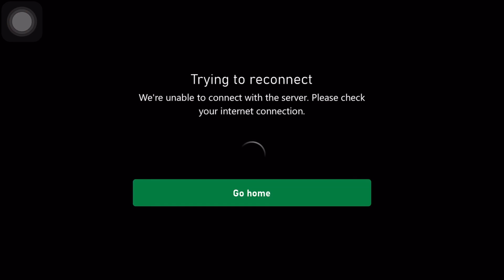SHADOW OF WAR SURVIVAL 🛡Khrosh Iron-Fist🔥 Part 2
KBA is My version of the NBA where I take my custom rosters and simulate regular games and playoff series to see how they would play out. My Shadow of War gameplay. Huge Battles, Crazy Sieges, and Brutal Pit Survivals. If an Uruk survives pit fights or overlord pit fights they may be placed in my Garrison or receive a promotion. Other games will be played on this channel too. Feel free to drop any suggestions and Enjoy the content. 😁👍